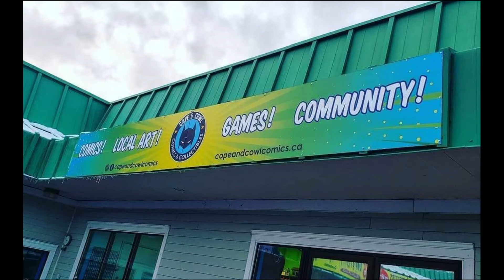Nostalgia & Knockoffs The Coolbaby 600 in 1: Part 1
Ever wonder if those knock off Nintendo All in One Systems are worth it? What is up with there being 600 games? Well today we talk about the cost of Nostalgia and look at what games are worth playing in the Coolbaby 600 in 1. Part 1 looks at Mario and Contra and the fun and cost of Nostalgia. Join us for some local Halifax content at HFX gaming memories where we are telling your stories and talking about retro games

Don't forget to send us your stories